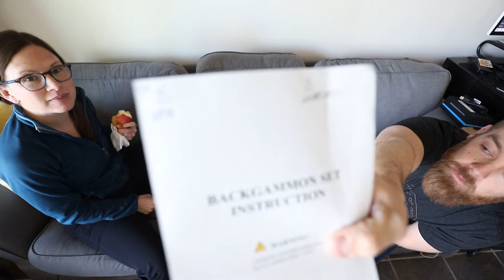The 2 Chipotle Burrito Challenge & Backgammon - Quarantine Sessions Ep. 12 | Outdoor Detour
4/9/2020: I was challenged to eat 2 Chipotle burritos in one sitting and decided to take on the challenge during our daily lunch backgammon session.